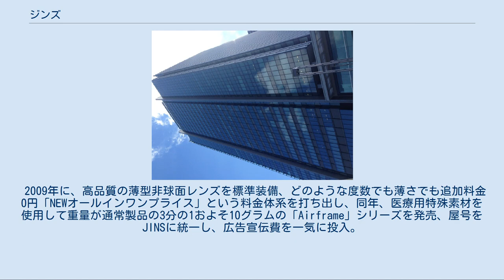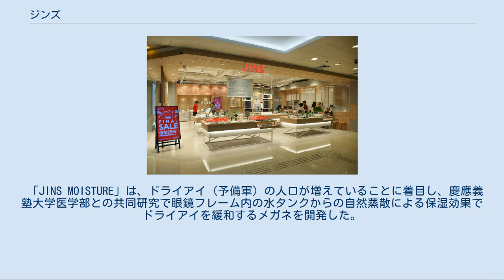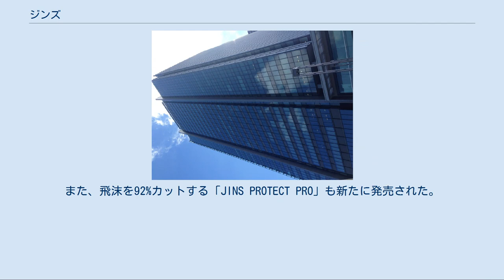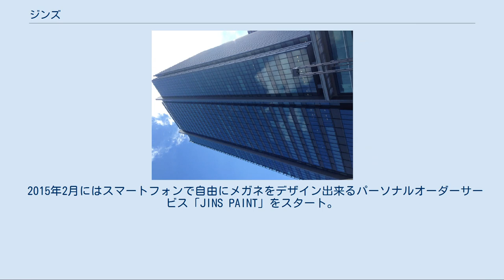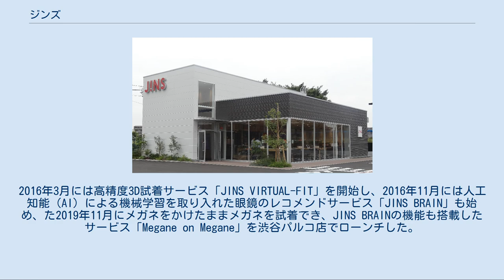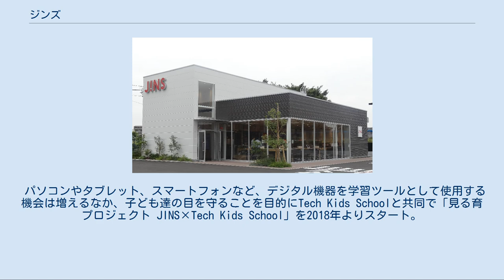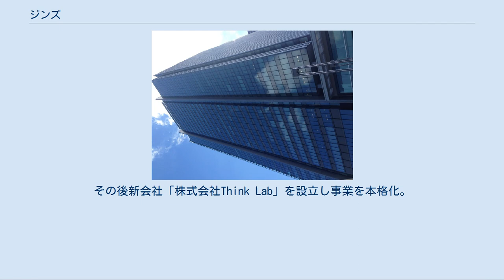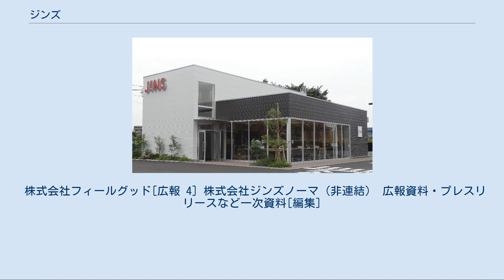ジンズ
店舗外観 ジンズ香港東港城店 株式会社ジンズ（英: JINS Inc.）は、研究開発から生産販売まで一貫して展開するメガネブランド「JINS」（ジンズ、ロゴ表記はJ!NS）を運営する会社。
群馬県前橋市に本社、東京都千代田区に東京本社を置き、ショッピングセンターや駅ビルを中心に店舗を運営。
2020年8月末時点で全国415店舗、中国167店舗、米国5店舗、台湾31店舗、香港6店舗、フィリピン5店舗を展開している。
 1987年4月、田中仁が信用金庫勤務を経て、群馬県前橋市で服飾雑貨製造卸を本業とするジンプロダクツを創業。
翌年に有限会社ジェイアイエヌを創業する。
 2000年、田中仁が友人と韓国に出掛けた際、1本3,000円ほどで売られていたメガネを喜んで購入する友人の姿を目にしてメガネという商材に関心を持つ。
1年後の2001年には、福岡県天神にJINS1号店を開店して眼鏡製造小売へ参入する。
当時の眼鏡店では価格が数万円単位だったが、企画開発、製造、販売まで分業されていた工程を自社で一貫して行うSPAモデルを構築。
1本5,000円という価格、そして当時は完成引き渡しに数日要することが一般的だったところレンズを在庫し即日に仕上げるというスピードなど、業界常識を覆す、画期的な低価格メガネとして全国的に業績を伸ばした。
 業界参入後は既存他社も格安均一価格店を拡大するなど市場競争が激化したが、デザイン性に優れたメガネやファッションとしてのメガネなど、常識にとらわれない斬新な発想が功を奏し、わずか5年で大証ヘラクレス（現JASDAQ）に株式上場した。
 上場後も順調に業績を伸ばしていたが、同業態のメガネブランドが増えたことに加え、新たに打ち出した店舗が不調に陥り業績は急降下。
 そこにリーマン・ショックも重なったことで、一時は株価が50円を割り込むほどの危機に陥った。
 その頃、代表の田中仁が、ファーストリテイリング会長兼社長の柳井正に面会し「志のない会社は、継続的に成長できない」と檄を受け、すぐに役員を集めて戦略策定のための合宿を実施。
 「メガネをかけるすべての人に、よく見える×よく魅せるメガネを、市場最低・最適 価格で、新機能・新デザインを継続的に提供する」 という戦略にたどり着く。
 2009年に、高品質の薄型非球面レンズを標準装備、どのような度数でも薄さでも追加料金0円「NEWオールインワンプライス」という料金体系を打ち出し、同年、医療用特殊素材を使用して重量が通常製品の3分の1およそ10グラムの「Airframe」シリーズを発売、屋号をJINSに統一し、広告宣伝費を一気に投入。
以降Airframeは、累計販売本数2,000万本（※2020年1月末時点）を超えるヒットを記録している。
 2011年に、ディスプレイが発するブルーライトを軽減させる「JINS PC」を発表し、視力が良くメガネをかける必要がなかった人が目を守るためにメガネを使用するという新たなシーンの開拓に成功した。
 革新的な商品に引っ張られるように既存商品の売り上げも伸長した。
 2013年5月に、東京証券取引所第一部に上場。
2013年度の販売本数は550万本となり、眼鏡の販売本数日本一に躍り出た。
 企業姿勢として、眼鏡の既成概念に捉われることなく、常に新しい価値を生み出すことを重要視しており、「見る」というキーワードを軸に研究開発やエビデンスの開発を行っている。
 2011年にブルーライトから目を守る「JINS PC」、目を乾燥から守る「JINS MOISTURE」を発売。
 「JINS PC」は、代表取締役田中仁が、パソコン使用時の目疲れに気づいたことがきっかけで研究開発に着手。
ブルーライトの存在が知られていない段階から、産学連携でブルーライトが目に与える影響や、それをカットするJINS PCの効果を研究している。
 「JINS MOISTURE」は、ドライアイ（予備軍）の人口が増えていることに着目し、慶應義塾大学医学部との共同研究で眼鏡フレーム内の水タンクからの自然蒸散による保湿効果でドライアイを緩和するメガネを開発した。
 その後、2012年に眼とフレームの隙間最小化を図り花粉を98パーセント防止するメガネ「JINS 花粉CUT」を発売。
 2013年2月には、アイウエアメーカーでは類を見ない「R&D室」を組織内に発足。
本格的にイノベーションに向けた研究開発や産学連携の姿勢を強める。
 20...